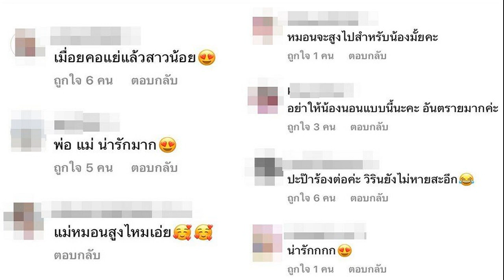เปิดเส้นทางความรักดาราสาว หยาดทิพย์ เมฆ รามา นักธุรกิจหนุ่มชื่อดัง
ย้อนความรักดาราสาวจากครั้งพบรักถึงวันมีทายาทน่ารักด้วยกัน เปิดเส้นทางรักดาราสาว หยาดทิพย์ – เมฆ รามา นักธุรกิจหนุ่มชื่อดัง
ย้อนความเนื้อหอม อีกหนึ่งดาราสาวสวยคม หยาดทิพย์ ราชปาล กับเรื่องราวความรักตั้งแต่ในอดีตดีกรีความสวยลูกครึ่งไทย-อินเดีย มีข่าวกับหนุ่มๆคนดัง แต่ความรักยังไม่ลงตัว จนมาเจอกับ เมฆ รามา สามีคนปัจจุบัน หากย้อนไปสาวหยาดอุบเงียบกับความรักครั้งนี้ไม่เคยเปิดเผยไม่เคยลงรูปแฟนหนุ่มในตอนนั้น
กระทั่งเทศกาลวาเลนไทน์ปี 2564 หยาด โพสต์โมเมนต์หวานในไอจี เป็นภาพแฟนหนุ่ม “เมฆ” ทำเซอร์ไพรส์คุกเข่าขอแต่งงานกลางร้านอาหารหรูบนดาดฟ้า ระหว่างไปดินเนอร์ พร้อมแคปชั่นสุดหวาน “2 years down forever to go…ขอบคุณที่สัญญาว่าจะดูแลหยาดตลอดไปนะคะ thebestvalentineday”

โดย เมฆ และ หยาด พบกันในช่วงต้นปี 2563 ผ่านการแนะนำของเพื่อน ก่อนจะพัฒนาความสัมพันธ์ขึ้นมาเรื่อยๆ หลังดูใจกันได้กว่า 2 ปี หนุ่มเมฆ ได้ทำเซอร์ไพรส์คุกเข่าขอแต่งงานกลางร้านอาหารหรูบนดาดฟ้า ระหว่างไปดินเนอร์ฉลองวันครบรอบ 2 ปี
ทั้งคู่มีกำหนดจะจัดงานแต่งในเดือนเม.ย. 64 แต่เพราะสถานการณ์ โควิด-19 ทำให้ต้องยกเลิกงานกะทันหัน โดยในขณะนั้นสาวหยาดตั้งท้องมา 16 สัปดาห์แล้ว แต่ทั้งสองก็มีโอกาสได้เข้าเฝ้า “สมเด็จพระอริยวงศาคตญาณ สมเด็จพระสังฆราช สกลมหาสังฆปรินายก” ณ วัดราชบพิธสถิตมหาสีมารามราชวรวิหาร เพื่อกราบขอพรและและรับประทานน้ำพระพุทธมนต์ เมื่อวันที่ 28 มี.ค. 64 จากนั้นทั้งคู่มีลูกสาวพยานรักด้วยกัน 1 คนอยู่ในวัยกำลังน่ารัก

ทั้งนี้ เมฆ รามา เคยมีข่าวถูกโยงในคดีแชร์ลูกโซ่ “Forex-3D” ร่วมกับเพื่อนสาวคนสนิทของภรรยาอย่าง “พิ้งกี้ สาวิกา ไชยเดช” หลังปรากฏชื่อนายรามา รัศมีรามา หรือ “เมฆ” ผู้เป็นสามีไปเป็น “เจ้าของกรรมสิทธิ์” ห้องชุดมูลค่ากว่า 245 ล้านบาท ซึ่งเป็นของนายอภิรักษ์ โกฎธิ ซีอีโอ “Forex-3D” ซึ่งตอนนั้น หยาดทิพย์ ได้ออกมาชี้แจงผ่านไอจีส่วนตัว ยืนยันว่า สามีไม่ได้เกี่ยวข้องใดๆกับคดี FOREX-3D
และล่าสุด นายชูวิทย์ กมลวิศิษฎ์ อดีตนักการเมือง ที่ออกมาแฉอย่างต่อเนื่องถึงเครือข่ายพนันออนไลน์ และมีการโยงไปถึงแฟนดาราอักษร “ห” โดยระบุในเฟซบุ๊กส่วนตัวว่า ถึงภาพที่เห็นภายนอกเป็นชายหนุ่มผู้ประสบความสำเร็จ อยู่คอนโดหรู 2 ชั้น ระดับราคากว่า 200 ล้านบาท และบ้านหลังใหญ่สุดของหมู่บ้านหรู ราคาหลักร้อยล้าน ขับรถเฟอรารี สีแดง ตามไลฟ์สไตล์คนหนุ่มผู้ร่ำรวย

ซึ่งล่าสุด หยาด ตอบถึงกรณีสามีถูกโยงเรื่องดังกล่าวและข่าวต่างๆที่โยงถึงสามีว่า “ยังไม่สะดวกค่ะ พอดีพาลูกมาเรียน , ช่วงนี้ไม่สะดวกสัมภาษณ์นะคะ หยาดยังขอไม่พูดอะไรนะคะ” อย่างไรก็ตามสำหรับประวัติการทำธุรกิจของ เมฆ รามา มีการระบุว่าเป็นนักธุรกิจและเจ้าของโรงแรมแห่งหนึ่งในจังหวัดภูเก็ต